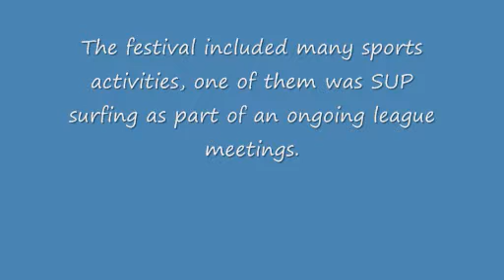Ashkelon Sea Festival 2013 - SUP Surfing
Photos from the SUP Surfing competition held on August 2013 as part of the Ashkelon Sea Festival